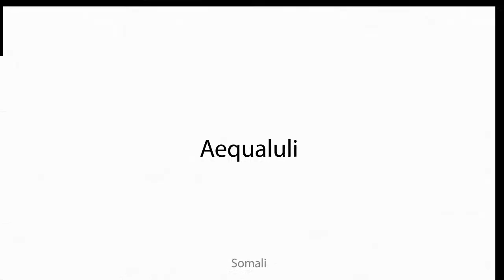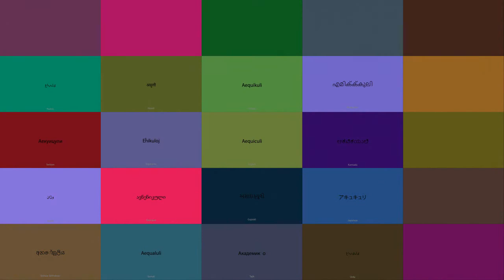Aequiculi Multilingual Translation